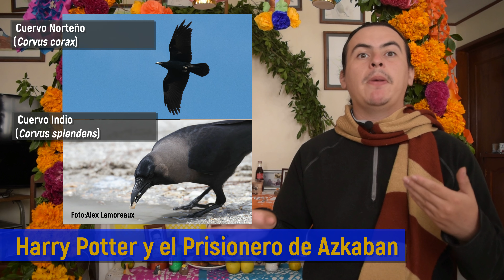TODAS las Aves de Harry Potter | ⚡️🦉 Especial ⚡️🦉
Hola… bueno, en este ESPECIAL nos toca platicar sobre las aves, en particular Búhos y Lechuzas en una de las sagas de fantasía más famosas de tiempos recientes: hoy hablamos de las Aves presentes en Harry Potter ⚡️🦉¡Sumérgete en el mágico mundo de Harry Potter en este Especial de Halloween! exploramos las fascinantes aves que pueblan este universo encantado.

2:54 Harry Potter y la Piedra Filosofal
10:28 Harry Potter y la Cámara Secreta
13:57 Harry Potter y el Prisionero de Azkaban
15:45 Harry Potter y el Cáliz de Fuego
19:38 Harry Potter y el misterio del Principe

¡Prepárate para un viaje fascinante al mundo mágico de Harry Potter! En este video, exploramos la sorprendente variedad de aves y búhos que juegan un papel esencial en la historia de Harry, Hermione, Ron y todos nuestros personajes favoritos.

Este video es un regalo para los fanáticos de Harry Potter y amantes de la ornitología por igual.

Algunas referencias de interés para quienes quieran profundizar en el tema del "Efecto Harry Potter" en los búhos